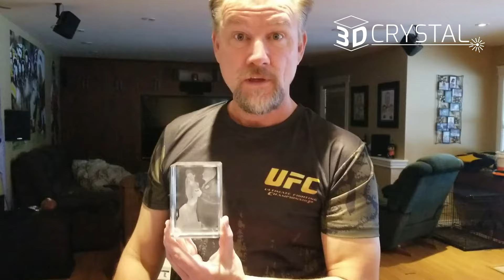Great Gift Ideas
Tired of lame getting the same lame gifts for people? Want something that will really WoW them?!?! If you're looking for Great gift Ideas, 3D Crystal is your one stop shop for any and all occasions!!!

Beware of imitators.  When you purchase from 3DCrystal.com you are purchasing authentic and original.  Understand the difference between HD and SD and what makes the difference.   We look forward to working on your project

Follow: @riyazdatoo_official.

[title="Greatest Gift I Ever Got Her!" rating="5"]